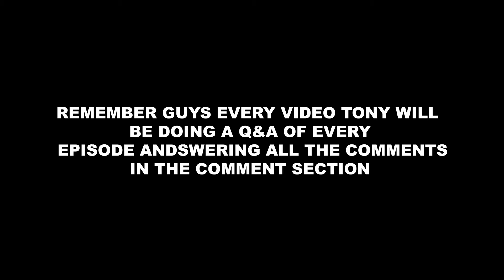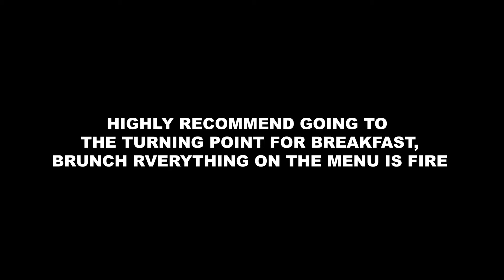S5 Ep 8 SPENDING TIME WITH FAMILY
Today Tony takes a break and going to brunch with his family